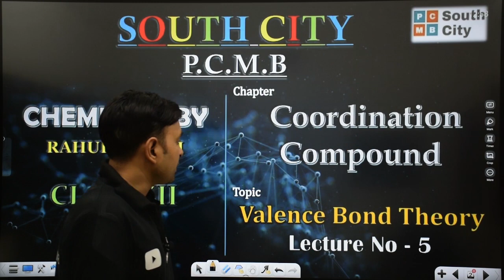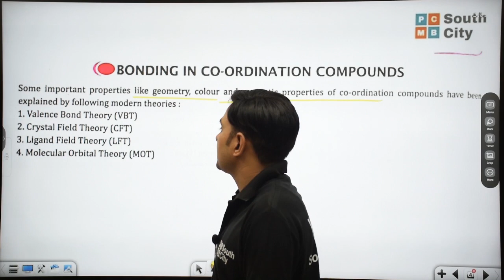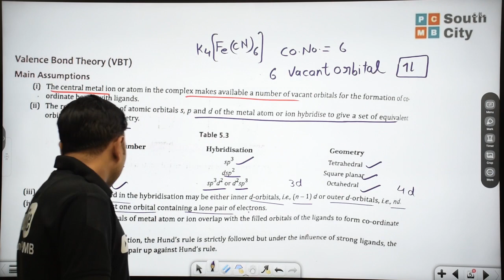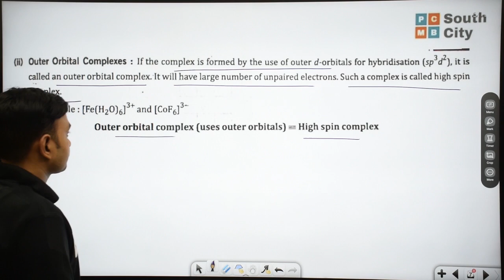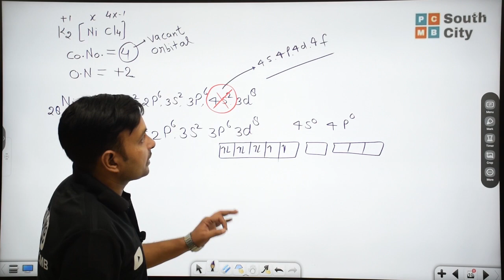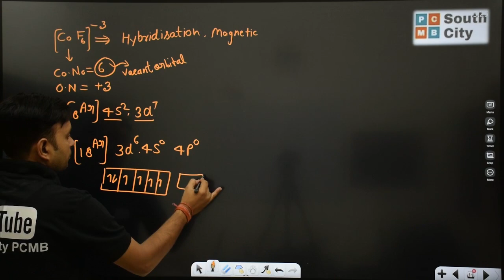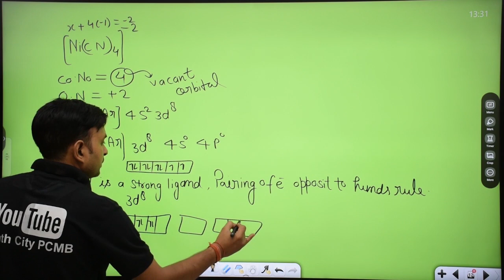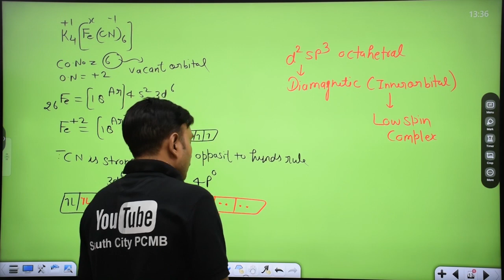Class 12 | Coordinate Compound | Valence Bond Theory | L-5